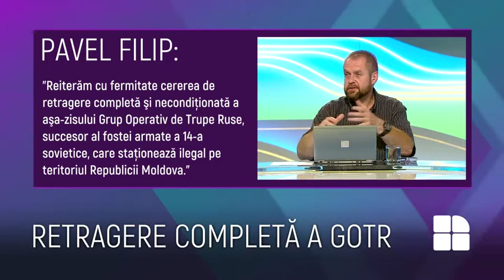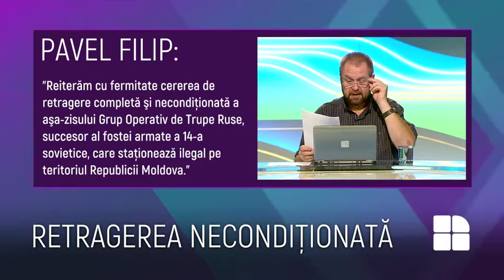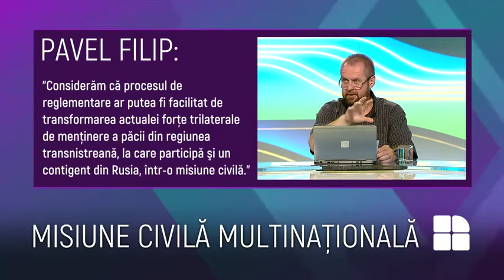Emisiunea Fabrika, 22 septembrie 2017